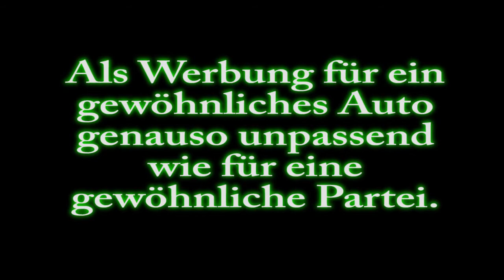Ja-Sager: Werbung für eine gewöhnliche Partei.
Als Werbung für ein gewöhnliches Auto genauso unpassend wie für eine gewöhnliche Partei.
..und allemal übertragbar.